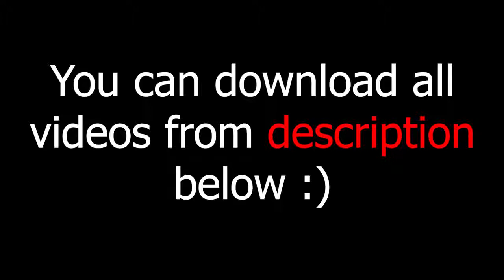green screen effects adobe premiere pro fire electric particle after fx water world royalty free